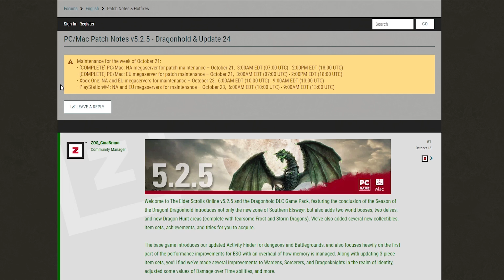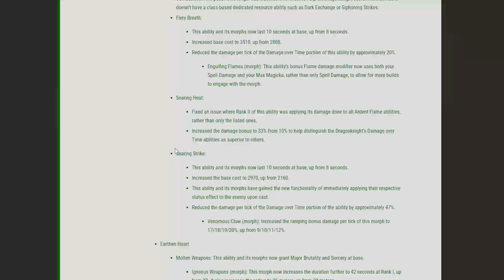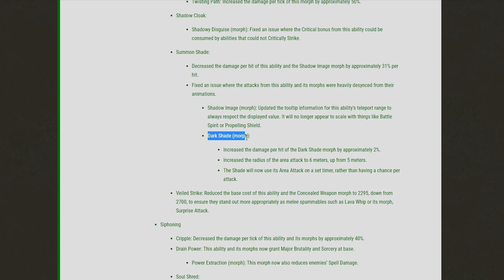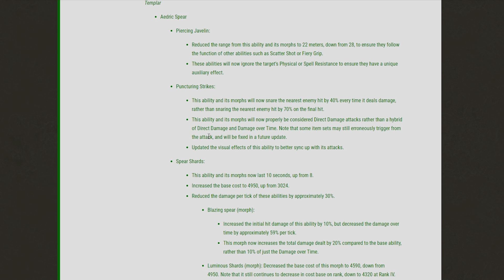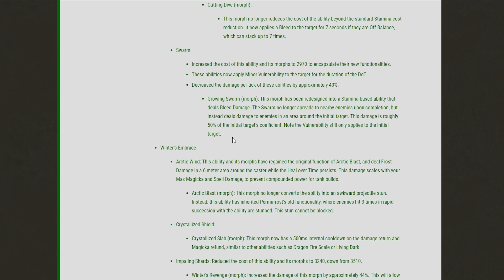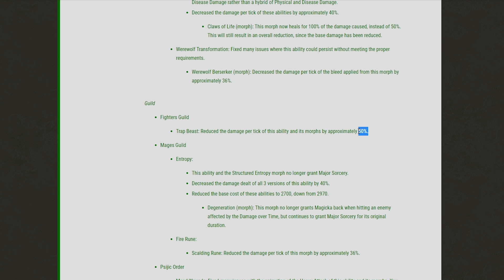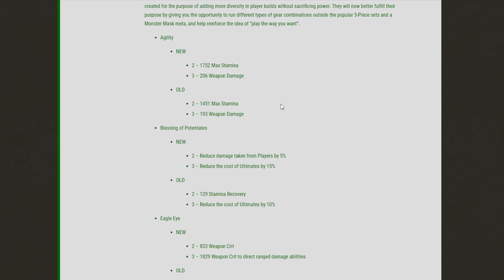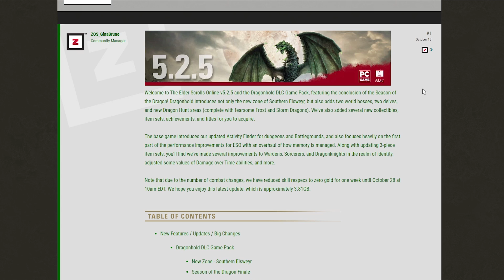All Dragonhold Combat Changes ⚖ 5.2.5 Patch Note Review - ESO - Dragonhold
Well after many swings, here's how dragonhold is looking on the live server! Love to hear what you guys think about it!